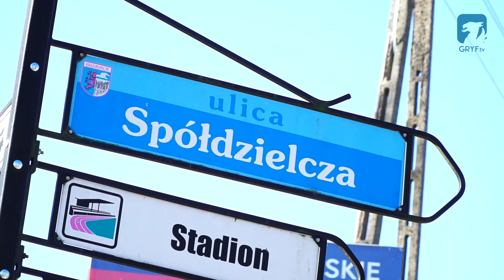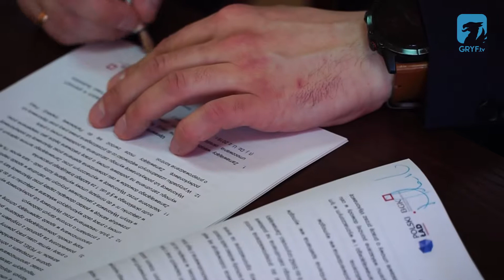Umowa na modernizację ul. Spółdzielczej podpisana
W Grzmiącej podpisano pierwszą w gminie umowę w ramach Polskiego Ładu, dzięki której kompleksowej modernizacji zostanie poddana ul. Spółdzielcza w tejże miejscowości.